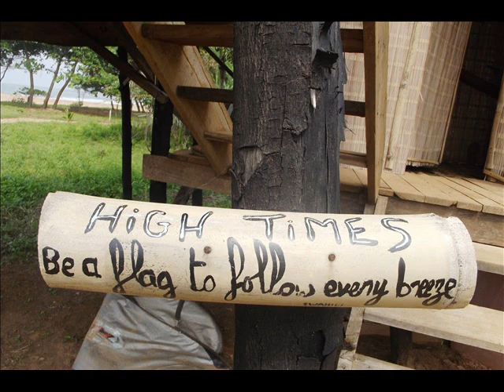Escape3Points. Ghana.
Fishing in the tropics.
African Kayak Trolling.